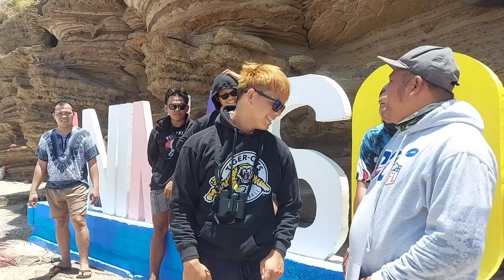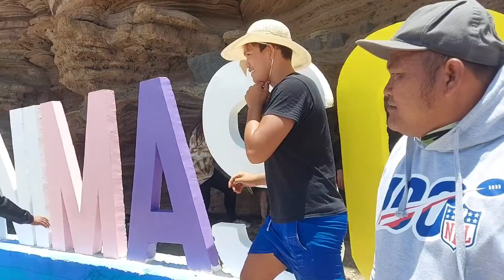NGAYUN LANG NANGYARI ITO UMIYAK ANG LAHAT | MAMA & PAPA MALAKING PASALAMAT SA REUNION NAMING ITO